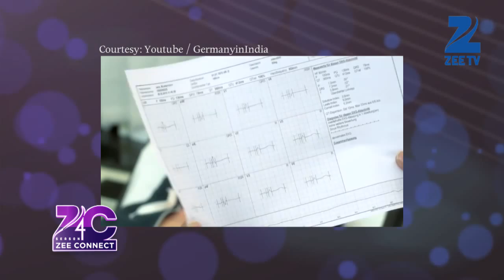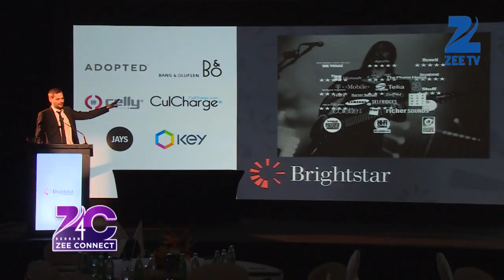Zee Connect Season 4 Episode 60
HELLO EVERYONE TO YET ANOTHER EPISODE OF ZEE CONNECT... A PROGRAM THAT KEEPS YOU CONNECTED TO ALL THE EVENTS AND HAPPENINGS IN THE UAE... WE HAVE THE BRIGHTSTAR ACCESSORIES LAUNCH, LAUNCH OF THE SAFFRON MAGAZINE, RAINBOW MILK 60TH ANNIVERSARY CELEBRATIONS, THE NSL BASKETBALL LAUNCH, SPLASH LOVE SUMMER... SO A POWER PACKED EPISODE FOR YOU TODAY.

What’s Buzzing:

On the event of his 40th Birthday, David Beckham decided to give a little gift to all his fans around the world by joining Instagram. Quite unbelievably, in a matter of a day he has reached a staggering number of 3.4 million followers, beating his own 16-year son Brooklyn who has about 2.3 million followers. Prior to this, Beckham shared his news on the social media through his official facebook page, being an obvious popular page with about 50 million likes.

FOR THOSE WHO DON’T BELIEVE THAT DIPLOMATS HAVE A SENSE OF HUMOUR, U HAVE TO WATCH OUR NEXT STORY. The German Embassy of India in an effort to connect to the people, and encourage better people-to-people relations have come up with this video starring: Michael Steiner, German Ambassador to India as Shahrukh Khan; Eliese Steiner, HIS wife as Preity Zinta and Salman Khurshid, former Foreign Minister of India as Saif Ali Khan IN A RECREATION OF THE POPULAR SONG KAL HO NA HO. THIS IS THEIR way of tribute to the Indo-German cultural ties.

THIS VIDEO HAS REACHED ABOUT 9 LAC VIEWS UPTIL NOW. While THE VIDEO MAY HAVE RECEIVED SOME FLAK QUESTIONING IF DIPLOMATS SHOULD BE HUMORING THEIR POSITIONS, THERE HAS BEEN MORE APPRECIATION POURING FROM THE LIKES OF SHAHRUKH KHAN. WELL WE APPLAUD THEIR EFFORTS, SPECIALLY THE PERFECT LIP SYNCING AND THEIR SPORTING ATTITUDE. THIS IS SURELY A NEW IDEA OF DIPLOMACY THAT WE ARE STARTING TO LIKE.

WE WITNESSED THE GRAND LAUNCH OF SAFFRON MEDIAWORKS NEW MAGAZINE – SAFFRON, THE SOCIETY INSIDER !!! INTERESTINGLY, THIS IS THE SAME GROUP THAT HAS BROUGHT FILMFARE AND FEMINA TO THE MIDDLE EAST AND IS NOW GOING BIG BY LAUNCHING A LOCAL MAGAZINE FOR DUBAI, BY DUBAI. IT WAS PARTY THAT WENT ON TILL WEE HOURS OF THE MORNING, CELEBRATING THIS NEW ADDITION.

MOVING ON IS THE Rainbow Milk 60th Anniversary celebration: CELEBRATING THEIR 60TH ANNIVERSARY, THE RAINBOW GROUP BRANDED A HELICOPTER CARRYING A HUGE RAINBOW CAN ACROSS THE EMIRATES AND SOON THE HELICOPTER LANDED AT THE Al Majaz Waterfront, Sharjah… WHAT A SPECTACULAR CAMPAIGN TO MARK THE EVENT…

Moving on to Sports, THE NATIONAL SCHOOL BASKETBALL LEAGUE WAS LAUNCHED AT THE STADIUM STORE IN DUBAI MALL. JAWANN OLDHAM, THE FORMER TEAMMATE OF MICHAEL JORDAN AND CHICAGO BULLS AND LA LAKERS PLAYER JOINED THIS WONDERFUL EVENT...

TALKING OF FASHION. AND SPLASH ALWAYS TAKE THE CAKE... THE SUPER COOL AND VIBRANT SUMMER COLLECTION. SPLASH LOVE SUMMER WAS LAUNCHED RECENTLY. LET’S TAKE YOU TO THE Sofitel hotel, JUMEIRAH BEACH RESIDENCE (JBR)... AND CHECK OUT ALL THE ACTION.

MOVING ON, A SPECIAL GALA DINER IN SUPPORT OF SNF(Special Needs Future development center) dine & deed WAS CONDUCTED BY THE MAKTOUM FOUNDATIONS, THE PROCEEDS FROM WHICH WENT FOR THE NOBLE CAUSE. WE CAUGHT UP WITH THE SPECIAL GUEST TO MARK THE EVENING, SINGER SUNIDHI CHAUHAN.

SO THAT WHAT WE HAVE FOR YOU THIS WEEK... ITS TIME FOR ME TO TAKE YOUR LEAVE... AND I PROMISE TO BE BACK WITH MUCH MORE EVENTS AND HAPPENINGS NEXT WEEK... SO YOU STAY CONNECTED WITH THE WORLD AROUND YOU... LIKE OUR FACEBOOK PAGE AND FOLLOW US ON TWITTER.. AND KEEP SENDING YOUR LOVE AND COMMENTS...
TILL NEXT WEEK... TAKE CARE OF YOURSELVES AND THOSE AROUND YOU. BYE !!!